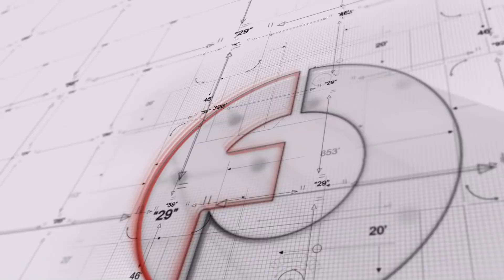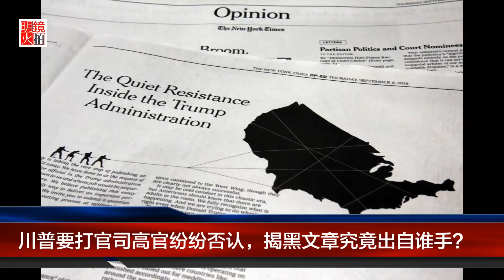川普要打官司高官纷纷否认，揭黑文章究竟出自谁手？（《明镜焦点》2018年9月8日）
《纽约时报》罕见刊发了一篇匿名评论文章，名为《我是川普政府中的一名抵抗者》，文章对美国总统川普大肆批评，指责川普的领导方式“小气而无效”，并且爆出了一些川普政府中不为人知的内幕。